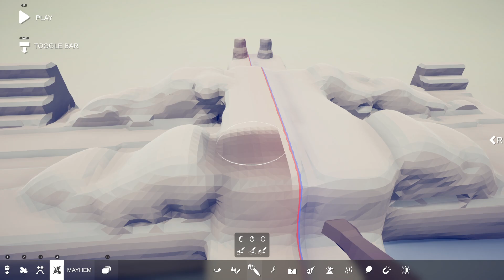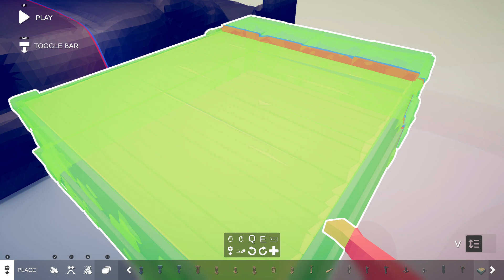ОБНОВЛЕНИЕ в ТАБС "MAP CREATOR" | Totally Accurate Battle Simulator (TABS/ТАБС)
♦ Обновление ▰Totally Accurate Battle Simulator (TABS/ТАБС)▰
- Редактор карт

♦ Финансовая поддержка приветствуется ♥ ↓

"2hp"®

   На канале есть и в дальнейшем будет такой контент как:
🔥 Прохождение игр
🔥 Обзоры игр
🔥 Стримы
🔥 Кооперативы
   Все вопросы можно задать под любым видео.
Мой комп:
CPU: Intel Core i73770k 3,50 GHz
MOATHERBOARD: Asus P8z77-V
COOLER: Zalman CNPS-10X optima
RAM: 16 Gb DDR3 1600 Ti MHz (4x 4Gb)
GPU: Gigabyte GTX 1660 Ti 6 Gb
MICROPHONE: 3-RODE NT - USB